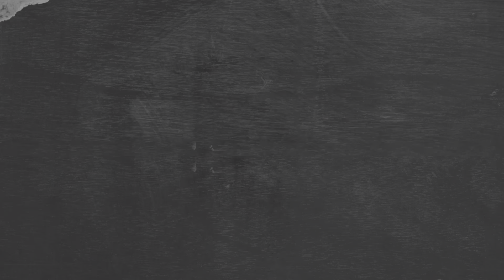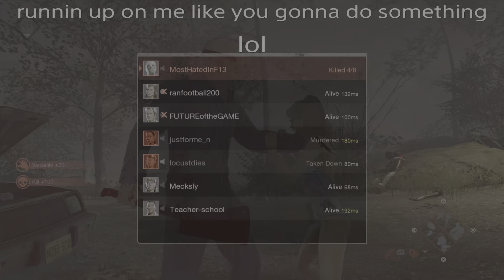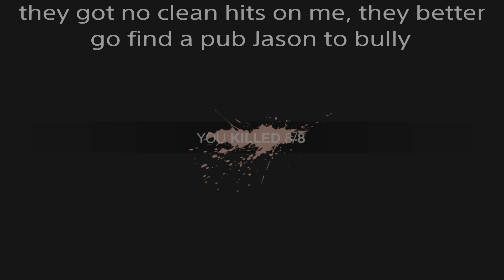Roy match - Nice try, you're not killing me